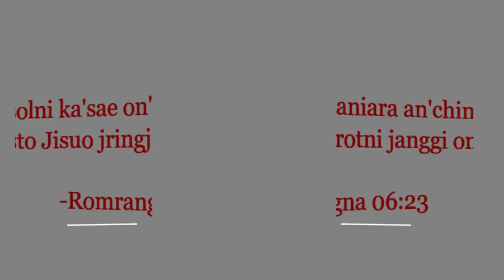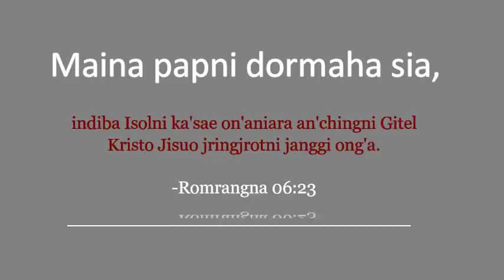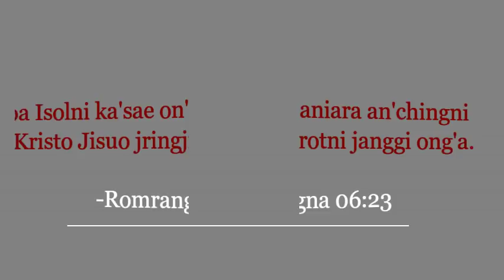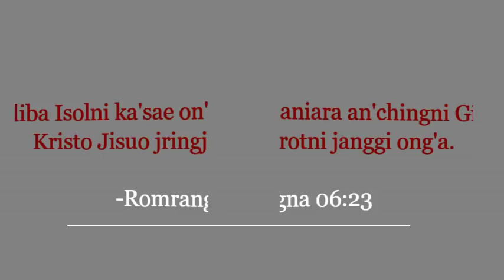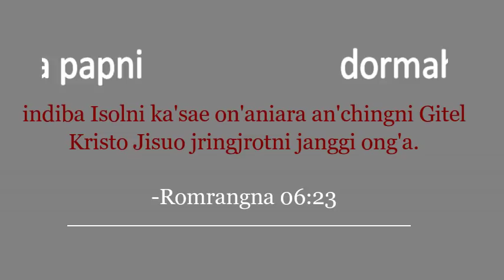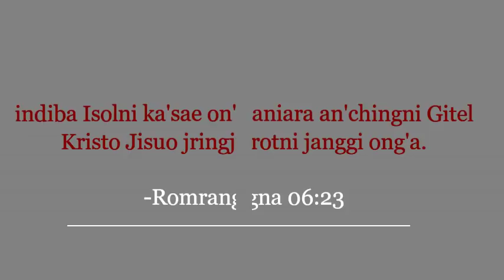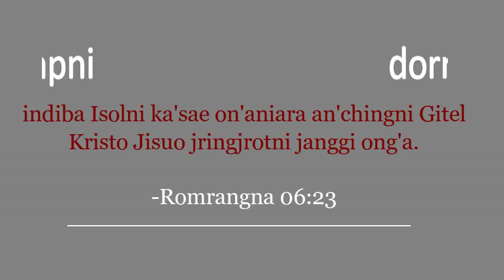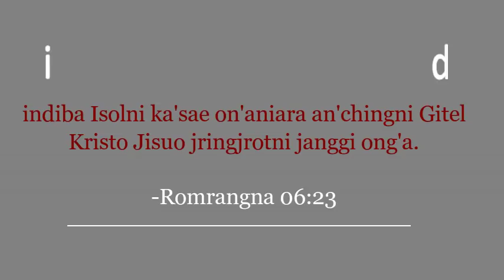Papni Dormaha Sia | Garo Baptist Convention | English-Garo Annointed Sermon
"Maina papni dormahara sia, indiba Isolni ka'sae on'aniara an'chingni Gitel Kristo Jisuo jringjrotni janggi ong'a."
-(Romrangna 06:23)

Venue: Garo Hills, Meghalaya
Occasion: Garo Baptist Convention
English Preacher: Ashok Andrew
Garo Interpreter: Witherfield